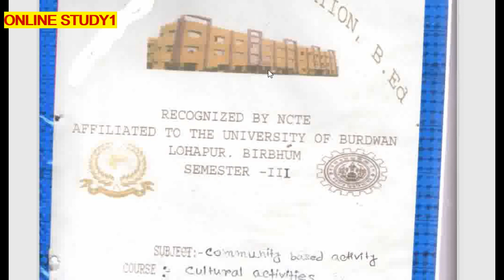B.Ed. sem-3 solved practicum/CULTURAL ACTIVITIES/COMMUNITY BASED ACTIVITY /Version Bangla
how to make b.ed practicum /B.Ed. sem-3 solved practicum/CULTURAL ACTIVITIES/COMMUNITY BASED ACTIVITY /Version Bangla